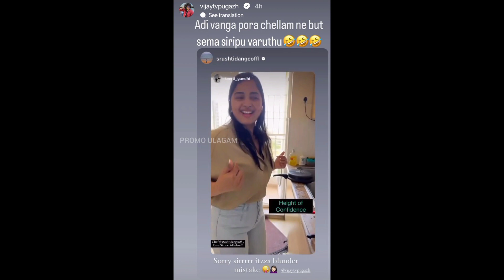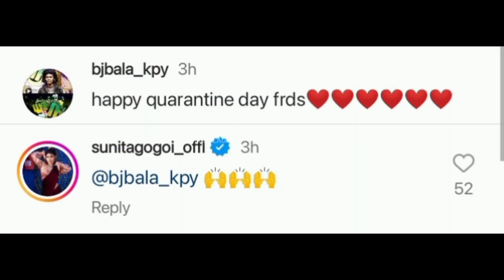"Adi vanga pora chellam nee but semma siripu varuthu 😂🤭" Story share pannirukaaru!